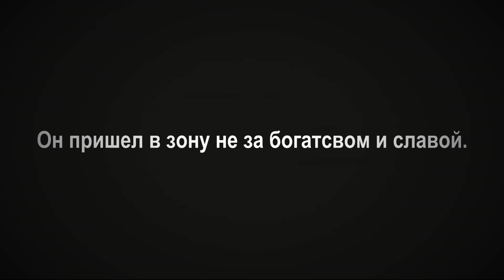ТРЕЙЛЕР К ВИДЕОКНИГЕ ЗОНА - ДОМ РОДНОЙ|НАПИСАНА ПО МОТИВАМ ИГРЫ|Stay Out|Stalker Online|EU1